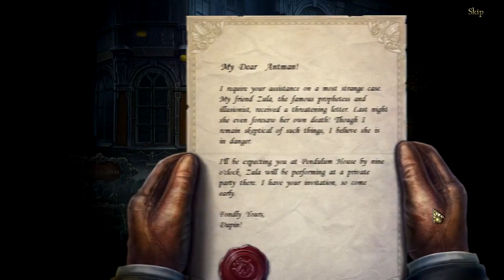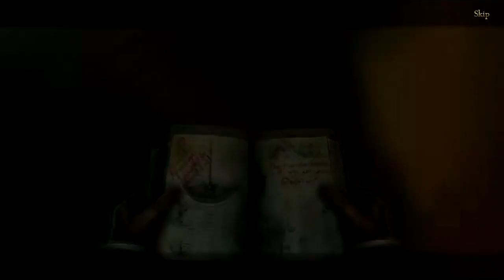Let's Play - Dark Tales 13 - The Pit and the Pendulum - Full Walkthrough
Your good friend Dupin has invited you to Pendulum House for an event filled with magic and illusions. But the show is interrupted when a murderer strikes! You quickly find a suspect, but nothing is quite as it seems in this mysterious manor. With Dupin in danger, do you have what it takes to find the culprit before it’s too late?

Available from:
Bigfish Games: